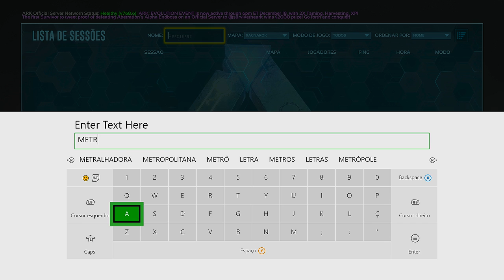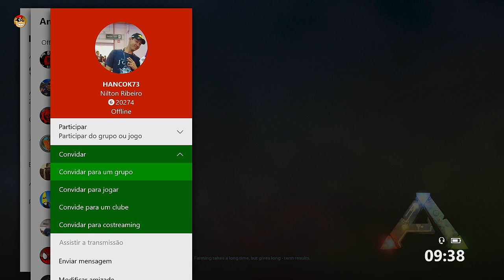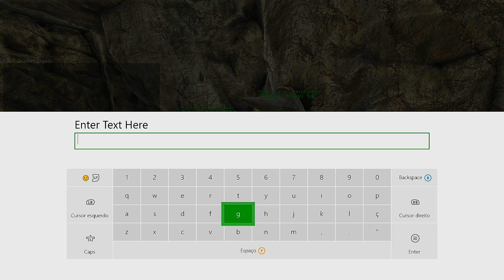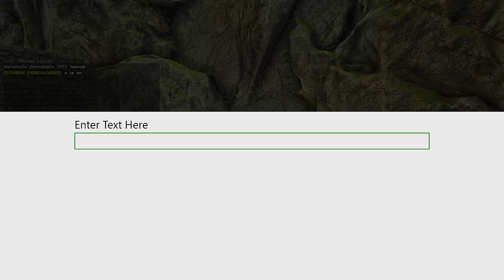🔵 ARK SURVIVAL EVOLVED XBOX X - SERVER NO XBOX E SAIBA COMO ENTRAR NOVA SÉRIE.[PT-BR]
CAIXA POSTAL DO TIO METRALHA:
NOME: TIO METRALHA
CAIXA POSTAL: 4036
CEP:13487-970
LIMEIRA SP

ID PSN Tag: MetralhaGamerx

Meu Skype
SKYPE:paulo_henrique30